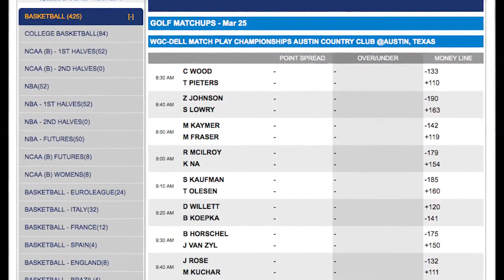Masters Odds | PGA Golf Masters Picks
2016 Masters Odds:
Jordan Spieth 7-1
Rory McIlroy 7-1
Jason Day 8-1
Bubba Watson 11-1
Adam Scott 12-1
Rickie Fowler 15-1
Phil Mickelson 16-1
Dustin Johnson 22-1
Justin Rose 26-1

2016 Masters Predictions

We’ll go with Adam Scott at odds of 12-1, Rickie Fowler at odds of 16-1 and Justin Rose at odds of 26-1.

Darkhorses

Adam Scott and Bubba Watson have actually outplayed the top three this year and they could easily be listed among the top contenders.  Both are previous Masters winners so there is no worry about them not playing well at Augusta.  Other darkhorse contenders include past winners Phil Mickelson and Charl Schwartzel who have each showed signs of top form this season.  And don’t forget about Bill Haas who nearly won at Valspar earlier this year and he is the same age at 34 when Phil Mickelson won his first major.

Other darkhorse candidates include Rickie Fowler who has won four times in the past 12 months, Dustin Johnson who has the power to overwhelm Augusta National, Hideki Matsuyama who finished in the top five a year ago and Justin Rose who has never missed a cut at Augusta.